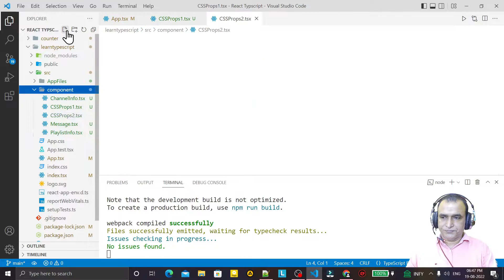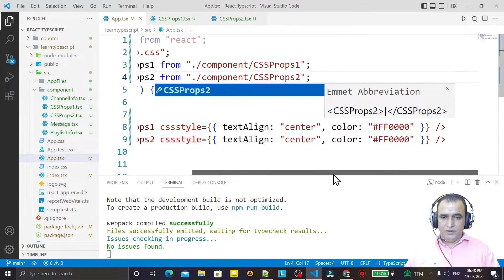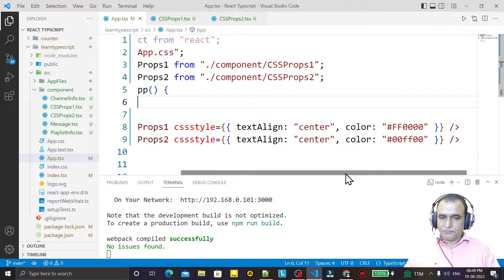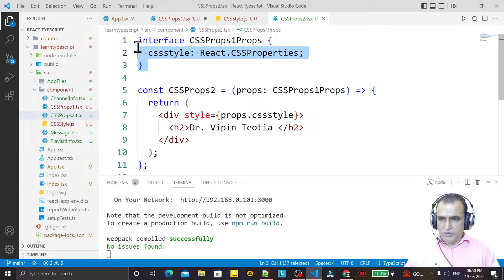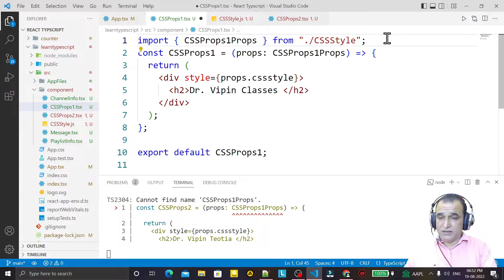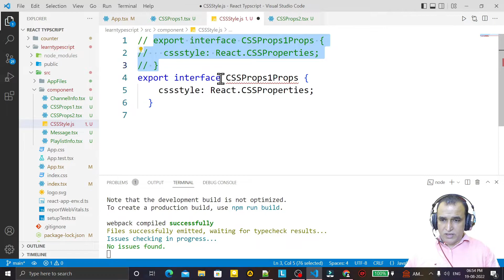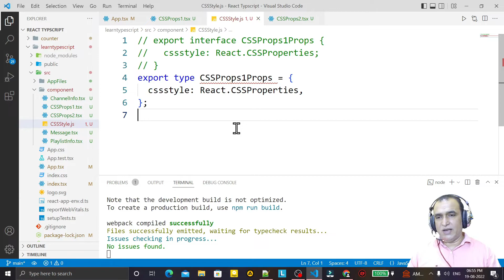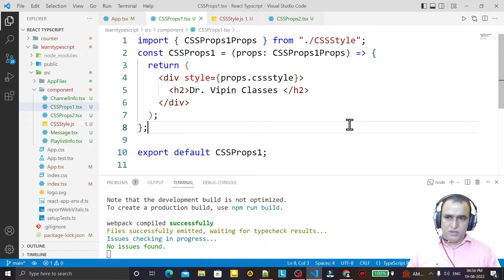React Typescript Tutorial -6- Typescript Export Type & Interface | Dr Vipin Classes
React TypeScript Tutorial
React TypeScript Export Type & Interface
Dr Vipin Classes